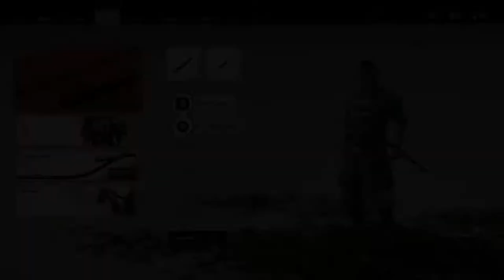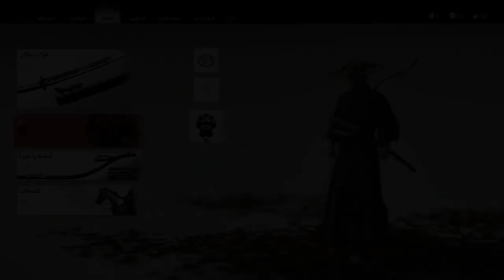تختيم شبح تسوشيما || #05 ريوزو (مترجم) || Ghost of Tsushima